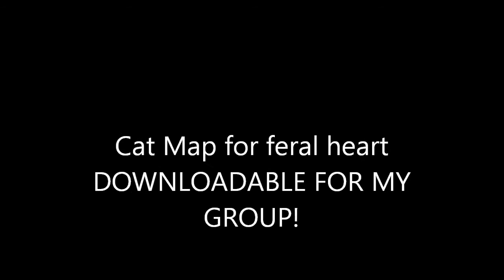FeralHeart Map Cat Map Map 2 READ DESCRIPTION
XD this map is only for one of my groups any one is aloud to join as long if your character is a human! we just need 2 humans or 3 or 4. 2 at the most we accept house cats like me Marsa AND wild creatures LIKE wolves foxes wild dogs forest animals you know teh group is called NorthernPack RP the link to the download for the map will be there